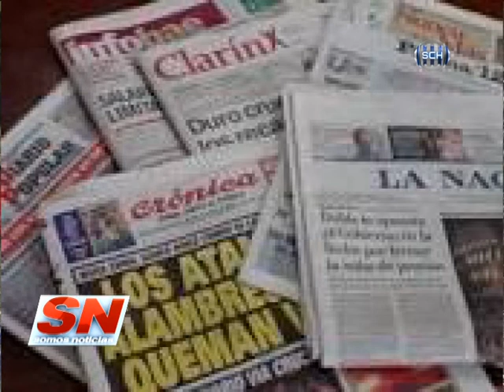DIA DEL CANILLITA